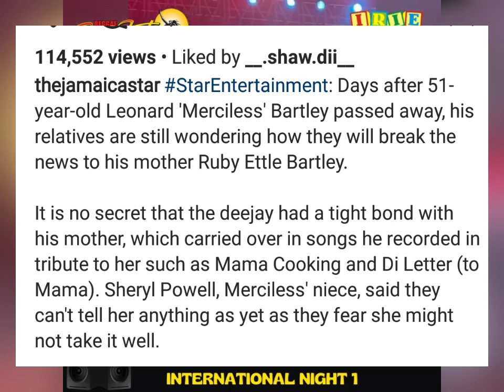Jahshii diss Donna Lee boyfriend Noel live on sumfest. Spice arwded the queen of dancahall.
Jahshii diss NOEL ONETIME live on sumfest  after Donna b0dy found dead an decomposed ina Riverton dump  ( ALLEGEDLY) spice got  the  crown  now . Merciless  mom clueless after  his passing.